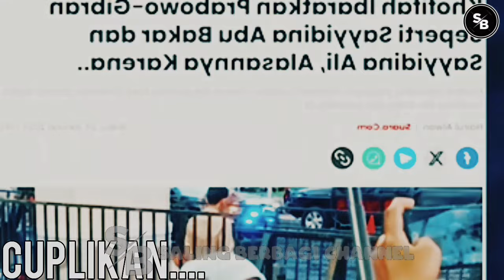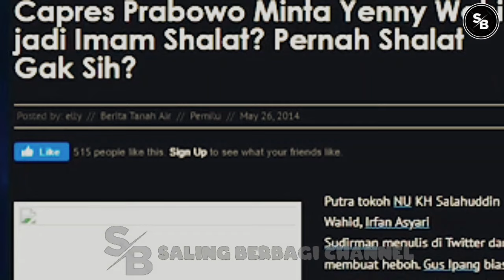PAR4H!🔴KHOFIFAH SAMAKAN PR4B0W0 DENGAN SAHABAT "N4B1" TAPI GAK JUM'ATAN?#gibran